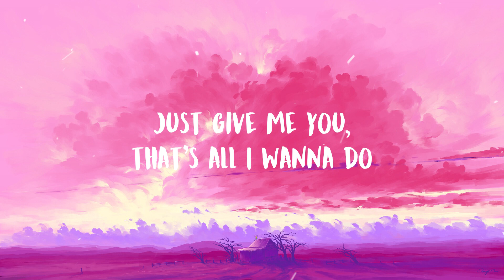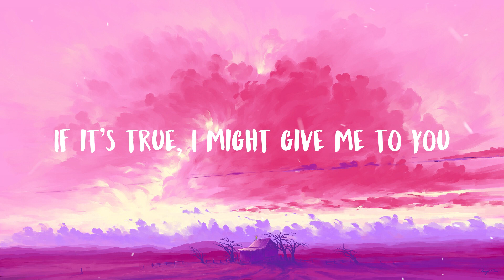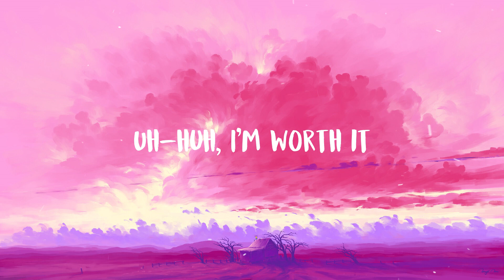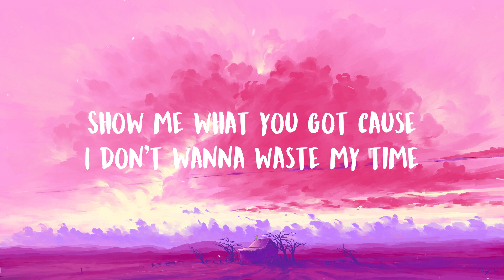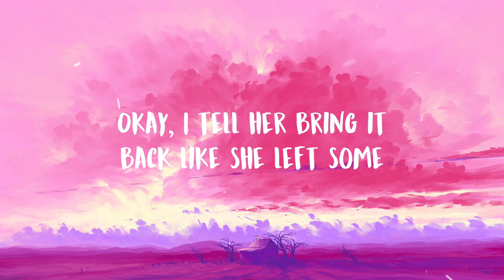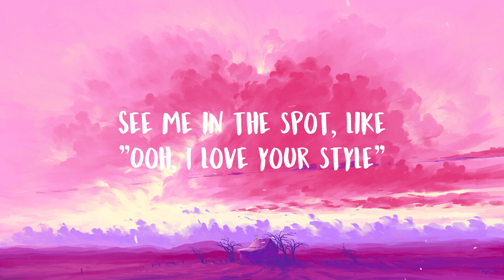Fifth Harmony - Worth It (Lyrics) ft. Kid Ink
♬ Fifth Harmony - Worth It ft. Kid Ink ♬

🎤 Lyrics:

[Chorus: Camila & Normani]
Give it to me, I'm worth it, baby, I'm worth it
Uh-huh, I'm worth it, gimme, gimme, I'm worth it

[Pre-Verse: Kid Ink]
Okay, I tell her bring it back like she left some
Bring it, bring it back like she left some
What you actin shy fo'? Come and show me that you
Wid it, wid it, wid it, wid it, wid it
Stop playin', how you know that I
Wid it, wid it, wid it, wid it, wid it, wid it

[Verse 1: Dinah]
Just give me you, just give me you, just give me you, that's all I wanna do
And if what they say is true, if it's true, I might give me to you
I may talk a lot of stuff, guaranteed I can back it up
I think I'ma call you bluff, hurry up, I'm waiting out front

[Pre-Chorus: Normani]
Uh-huh, you see me in the spot, like "Ooh, I love your style"
Uh-huh, show me what you got cause I don't wanna waste my time
Uh-huh, show me what you got now come and make it worth my while

It's all on you, it's all on you, it's all on you, so what you wanna do?
And if you don't have a clue, not a clue, I'll tell you what to do
Come harder just because, I don't like it, like it too soft
I like it a little rough, not too much, but maybe just enough